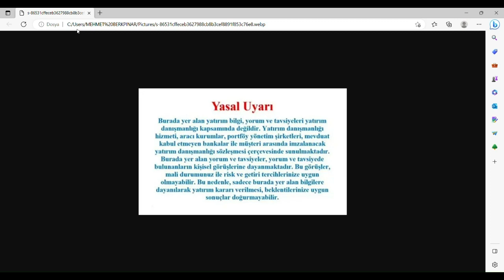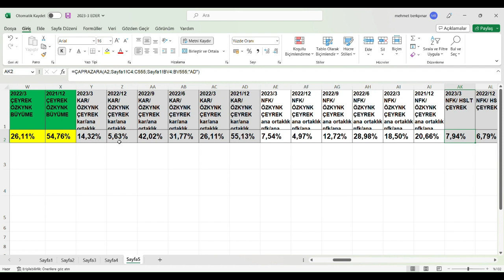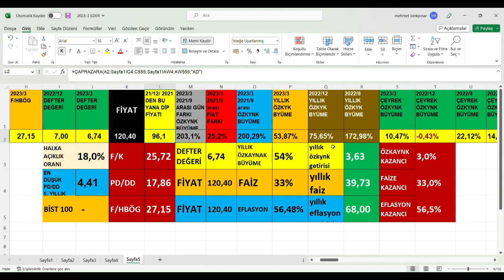FMIZP 2023/3 BİLANÇO